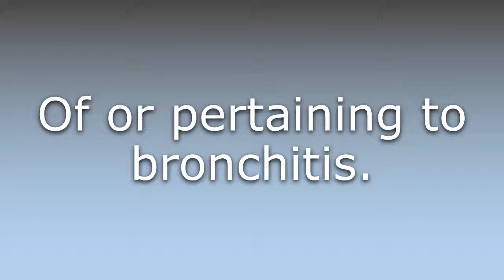What does Bronchitic mean?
What does Bronchitic mean in English? Learn the meaning of Bronchitic.